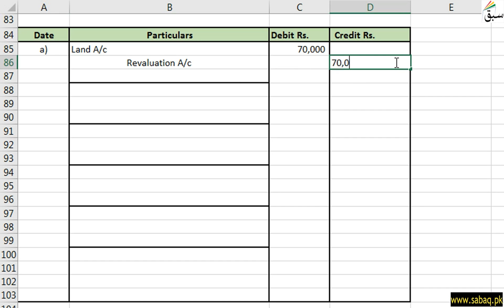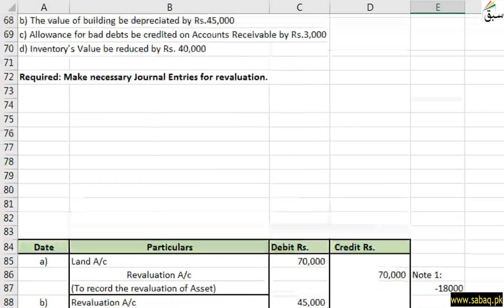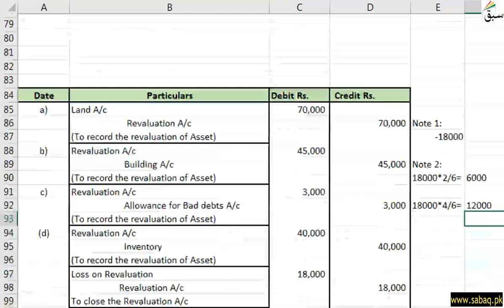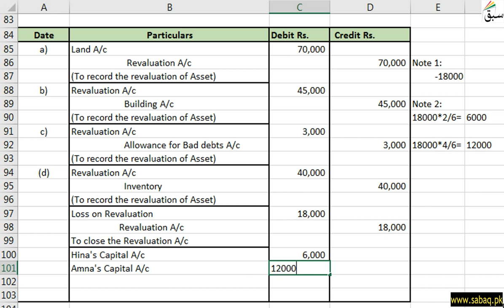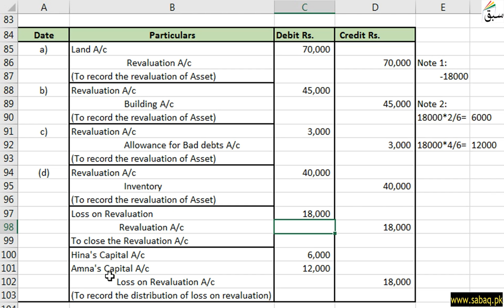Numerical 3: Journal Entries for Revaluation of Assets, Accounting Lecture | Sabaq.pk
This video is about: Numerical 3: Journal Entries for Revaluation of Assets . Practice tests and free video lectures for Physics, Chemistry, Biology, Math’s, Computer Science, English & more subjects are also available at Sabaq.pk. So, subscribe to Sabaq.pk/Sabaq Foundation now and get high marks in your exams.

CLASSES WE COVER AT SABAQ.PK / SABAQ FOUNDATION:

1. KG
2. Class 1
3. Class 2
4. Class 3
5. Class 4
6. Class 5
7. Class 6
8. Class 7
9. Class 8
10. Class 9
11. Class 10
12. Class 11
13. Class 12
14. Class 13
15. Class 14
16. MCAT
17. ECAT
18. CSS

BOARDS WE COVER AT SABAQ.PK / SABAQ FOUNDATION:

1. FBISE
2. Sindh Board
3. KP Board
4. Balochistan Board
5. Cambridge

STUDY MATERIAL WE OFFER AT SABAQ.PK / SABAQ FOUNDATION:

1. Physics Lectures
2. Chemistry Lectures
3. Mathematics Lectures
4. Biology Lectures
5. English Lectures
6. General Science Lectures
7. Computer Science Lectures
8. General Math Lectures
9. Accounting Lectures
10. Statistics Lectures
11. Advance Accounting Lectures
12. Cost Accounting Lectures
13. Practice Tests
14. Physics Practical
15. Chemistry Practical